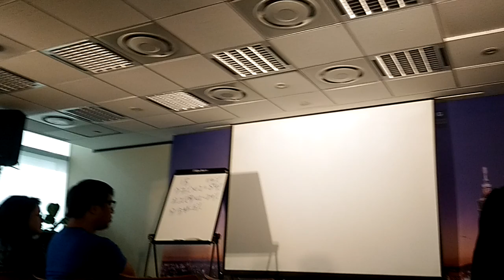富南斯國際投資股份有限公司開幕/投資專家演講